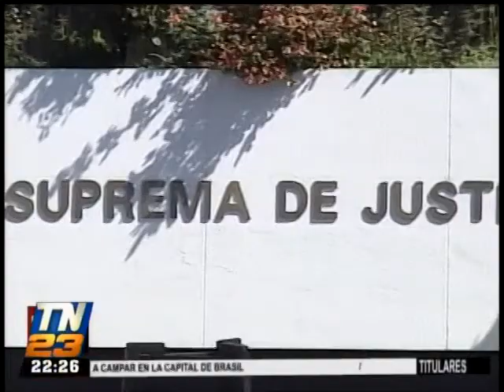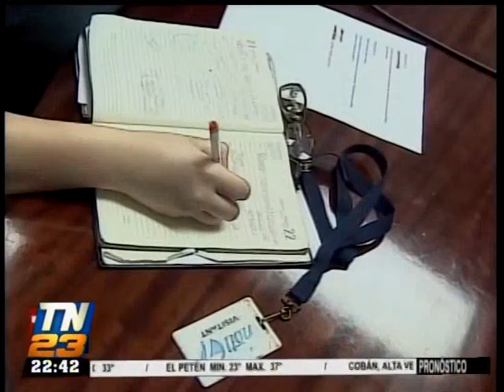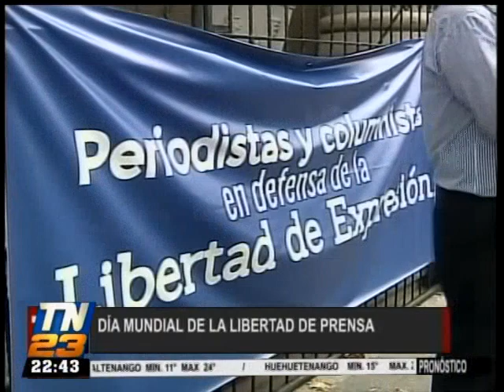T13 Estelar: Programa del 3 de mayo del 2017